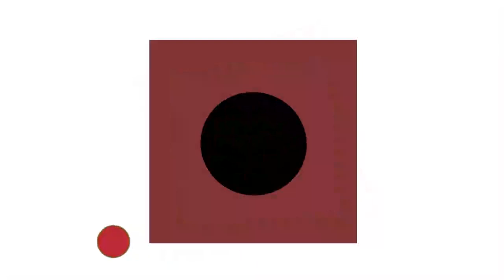URGENT :FARDC NA UPDF BA BOMI COMMANDANT ADF , MWANGA CHUCHU CONDAMNÉ A MORT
ABONNÉ VOUS MASSIVEMENTARÉVÉLATIONS TROUBLANTES MAIS VRAIES...
CONGO LIBERTE TV, votre chaîne d'actualités de la République démocratique du Congo. n'oubliez pas de vous abonner sur notre chaîne et partager nos vidéos; cliquez sur la cloche de notification 🔔 pour ne rien rater de nos prochaines vidéos.
@MPIFO TV @MK BUZZ TV MkbuzzTv MpifoTv infos243 actualités rdcongo @Yeba Tv @infos2436 @CONGOLÉ TV @Tindika Tindika Tv @Congo Buzz TV @NDEKO ELIEZER TOKOKOMA @BOSOLO NA POLITIK